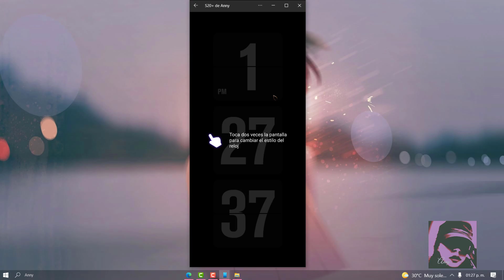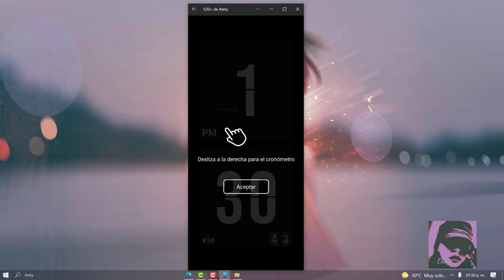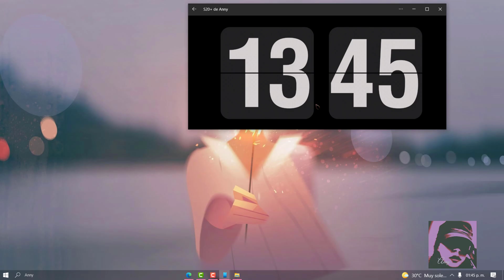Reloj estilo Mac en Android | 4 OPCIONES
➨ Hola amigos ahora veremos estas cuatro opciones para tener este reloj estilo Mac en nuestro dispositivo con Android

L
La puedes ocupar como pantalla de bloqueo / always on display, bloqueas el teléfono y puedes llamar la pantalla dando un clic o al conectarlo para cargar y ahí se queda la pantalla.